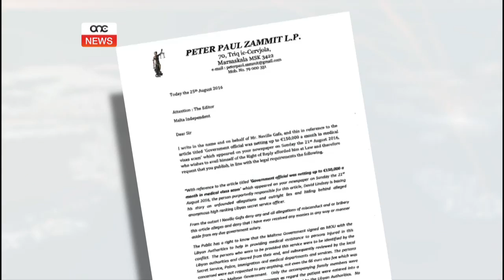NEVILL GAFA B’LIBELL LIL SIMON BUSUTTIL.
ONE.COM.MT • Neville Gafa, il-persuna li l-allegazzjonijiet dwaru kienu mxejna mill-pulizija, fetaħ numru ta’ libelli dwar dawn l-allegazzjonijiet li qalu li kien jaqla’ mal-mija u ħamsin elf ewro fix-xahar minn abbuż ta’ visas mediċi. Allegazzjonijiet li dwarhom il-pulizija ma sabitx provi li jindikaw azzjoni kriminali. Allegazzjonijiet li komplew illum mill-Alleanza Bidla. Intant, wara dawn l-allegazzjonijiet, il-Pulizija kkuntattjat lil Ivan Grech Mintoff, mill-Alleanza Bidla, u talbitu biex jekk għandu provi dwar il-każ jgħaddihomlha biex ikunu investigati.